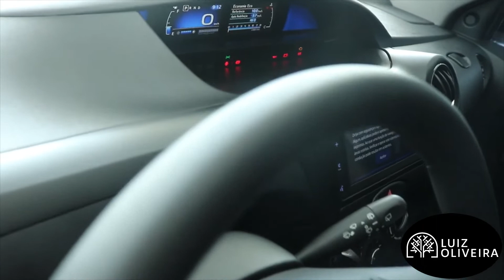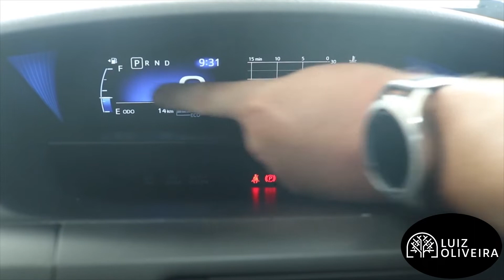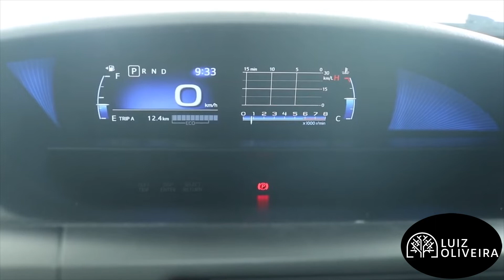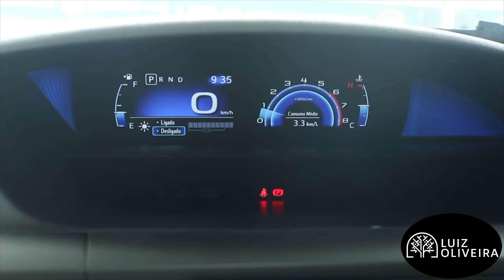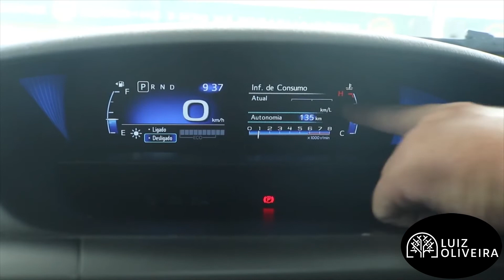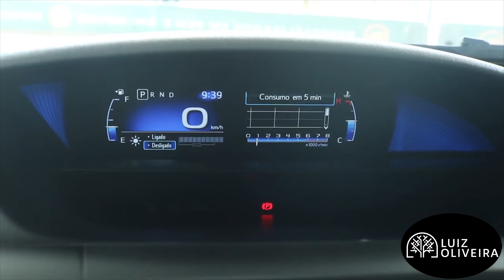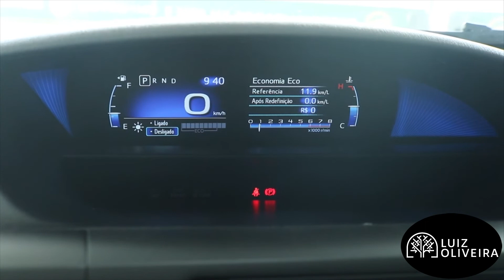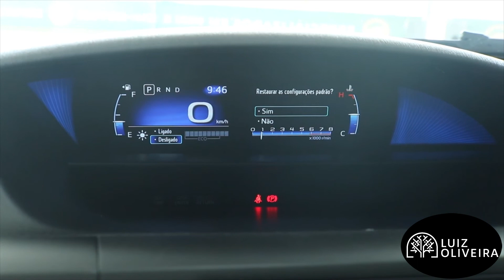Painel de Instrumentos | TOYOTA ETIOS HATCH X PLUS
Neste vídeo você vai aprender a usar o computador de bordo do TOYOTA ETIOS HATCH X PLUS AT ,   possui a função Eco Wallet com gráficos para o acompanhamento do consumo médio de combustível. Acompanhe até o final e deixe seu comentário.

QUER SE CONECTAR COMIGO?  😎

MAIS DETALHES  | OPCIONAIS:
airbag motorista
alarme
freios ABS
airbag passageiro
distribuição eletrônica de frenagem
ar-condicionado
travas elétricas
piloto automático
volante com regulagem de altura
entrada USB
rádio FM/AM
Kit Multimídia
vidros elétricos dianteiros
desemb. traseiro